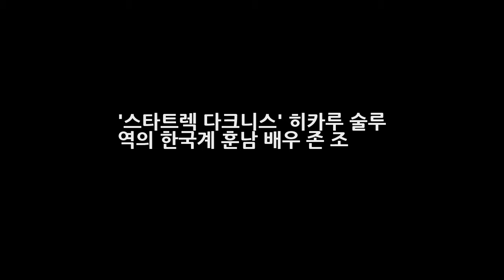스타트렉 다크니스 히카루 술루 역의 한국계 훈남 배우 존 조 DKO 뉴스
존 조는 1972년 6월 16일 서울에서 태어나 여섯 살 되던 해 부모님을 따라 LA로 이주해서 성장한 후 1996년 캘리포니아 버클리 대학을 졸업했다. 전공은 영문학. 이후 캘리포니아 로스앤젤레스 시내의 이스트 웨스트 플레이어스 씨어터에서 일하면서 생업을 위해 퍼시픽 힐스 스쿨에서 우리나라로 치면 초등학교에서 중학교 과정 아이들에게 영어를 가르치며 교편을 잡기도 했다.